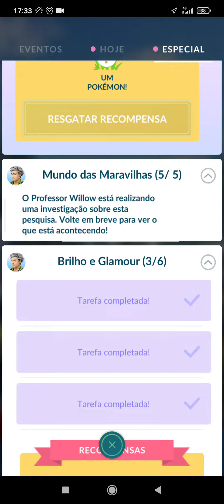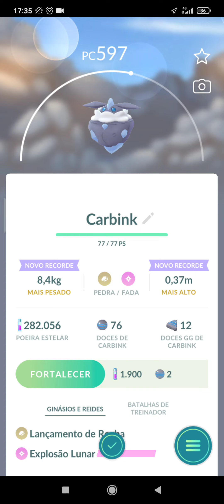Pokémon GO missão especial BRILHO E GLAMOUR Parte 3/6 pt 2/2